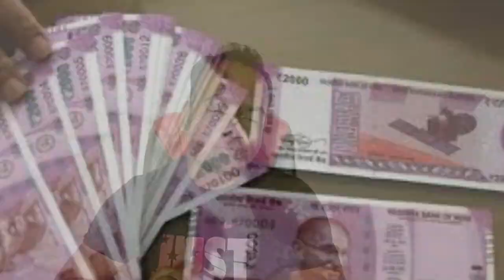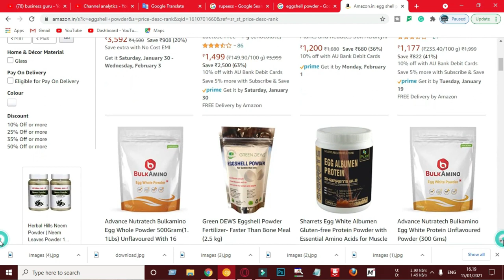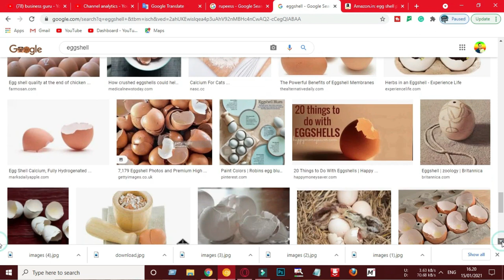high profitable business idea | small business idea | egg shell business idea | business guru